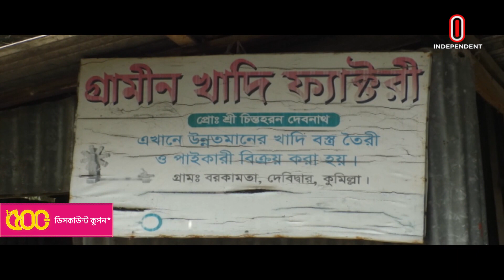দক্ষ কারিগরের অভাবে খাদি কাপড় তৈরির তাঁত এখন ৮টি | Cumilla | Independent TV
কুমিল্লার খাদি কাপড়ের চাহিদা থাকলেও বর্তমানে আসল খাদি বিলুপ্তির পথে। এক সময় বৃহত্তর কুমিল্লা অঞ্চলে হাজার হাজার তাঁতি খাদি কাপড় তৈরি করলেও এখন টিকে আছে মাত্র ৮টি তাঁত। গবেষকরা বলছেন, খাদি কাপড়ের ঐতিহ্য ফিরিয়ে আনতে সরকারি পৃষ্ঠপোষকতা প্রয়োজন।
Although there is a demand for khadi cloth in Comilla, real khadi is on the verge of extinction. There were once thousands of weavers in the greater Comilla region making Khadi cloth, but now only 8 looms survive. Researchers say government sponsorship is needed to bring back the tradition of khadi cloth.